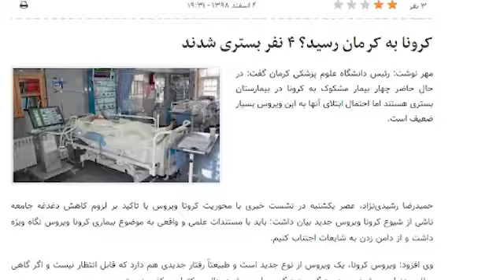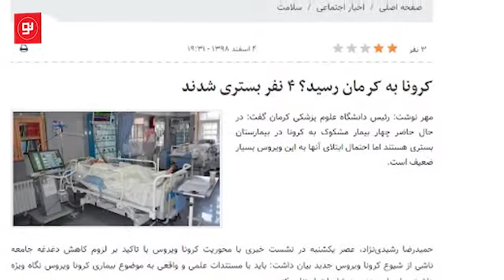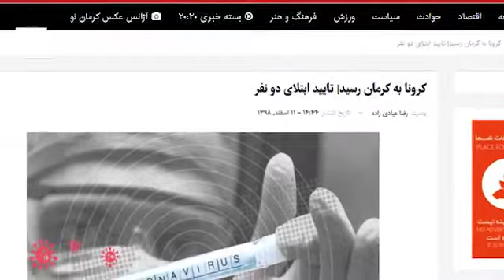یک سال بعد از اولین فوتی کرونا در کرمان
امروز نوزدهم اسفند تاریخ ثبت اولین فوت ناشی از کرونا در کرمان است. آماری که حالا به بیش از ۲ هزار ۵۰۰ نفررسیده. اما کمی به عقب‌تر برگردیم، به روزهای نخست شیوع کرونا در کرمان.